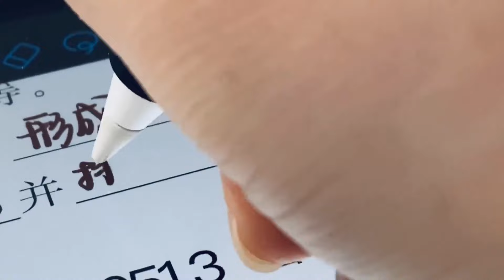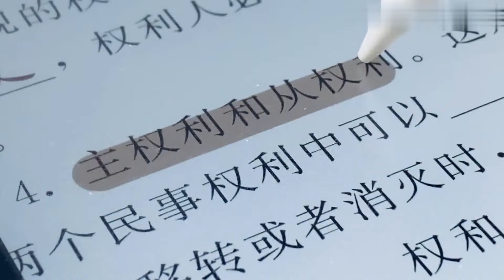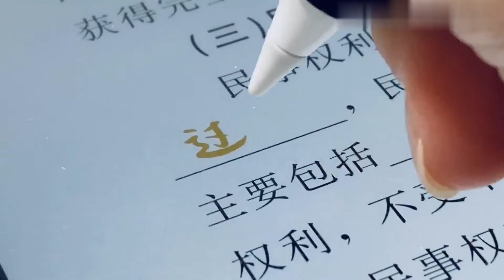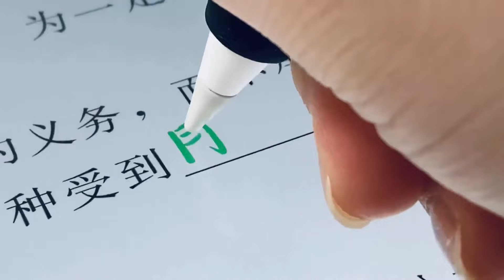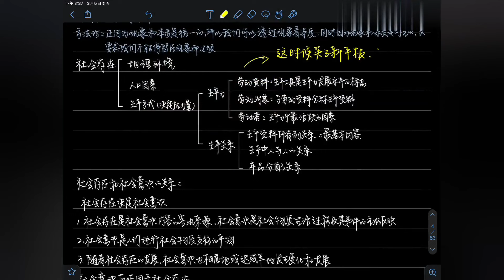超长视频第十一弹！手写声控解压哄睡白噪音ASMR丨EPIC没烦恼